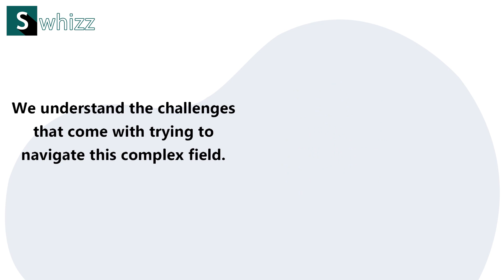Swhizz Technologies Real Time experts to provide Quality Service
Swhizz is a professionally managed modern Software Technology Training cum Development Company that trains students and fresher’s and transforms them into professionals and also trains professionals to transform them into absolute master of the domain technologies.